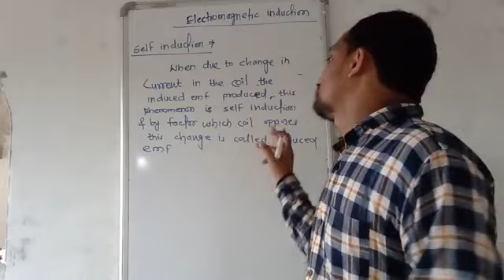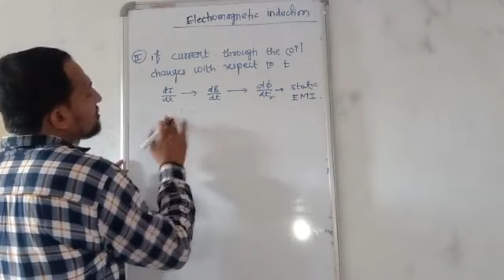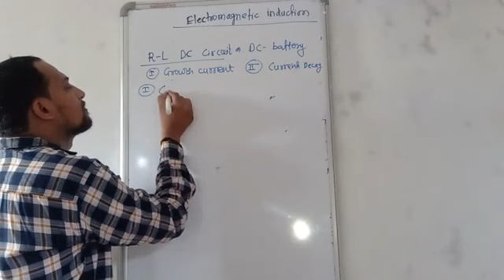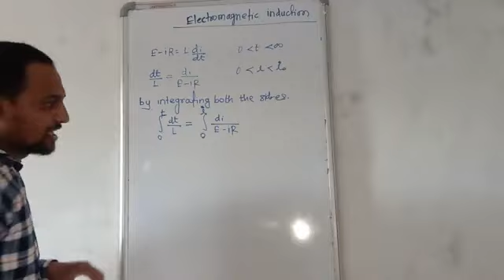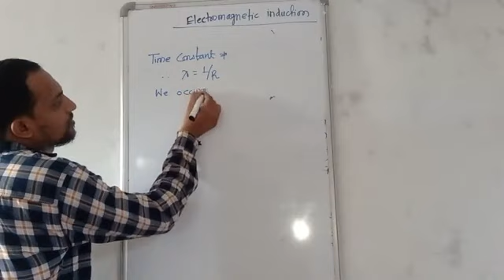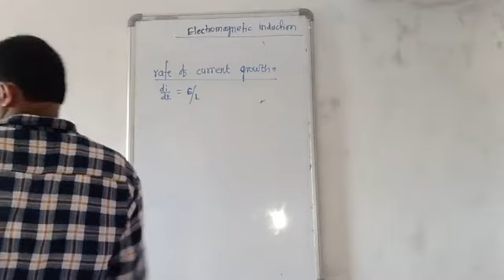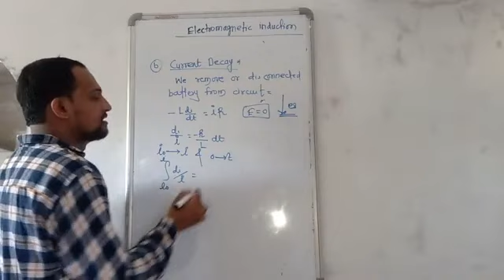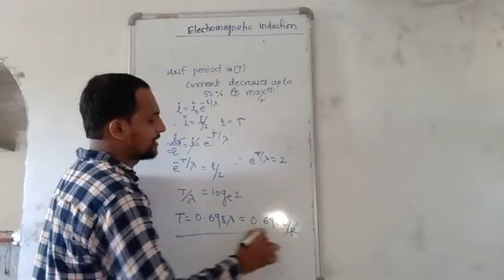Electromagnetic induction lecture 9 - ll self induction ll